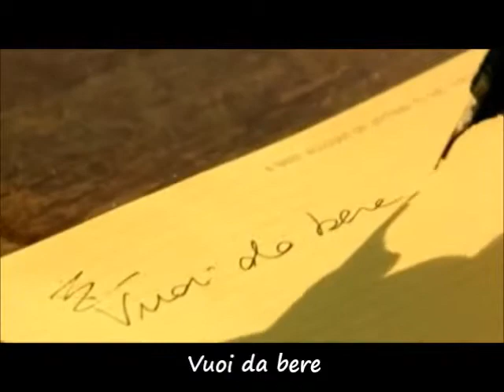Vasco Rossi - E... (video-lyrics)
Vasco Rossi canta "E..." (2005). Videoclip con Vasco Rossi ed Andrea Lehotská.